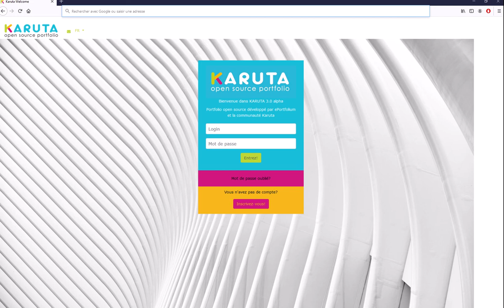Karuta 005 - Préambule au fonctionnement de Karuta